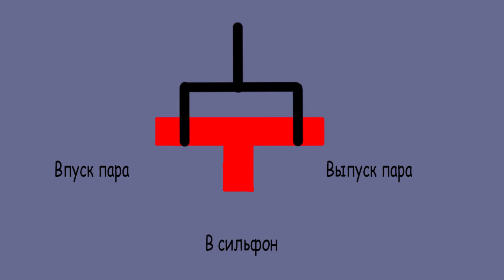Мои двигатель Стирлинга и паровая машина сделанные в 2013 и 2014 годах.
Нашел у себя старые видеозаписи и решил сделать полноценный ролик для своего канала.